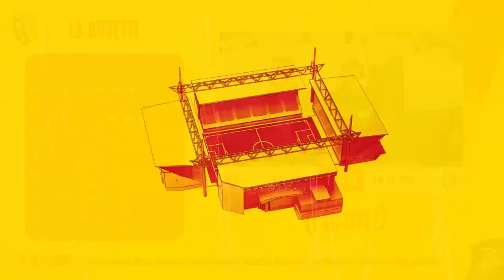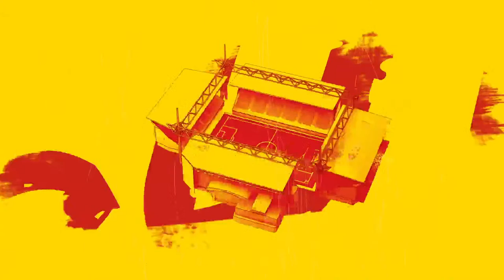RC Live : RC Lens - Lille - Mi-temps2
Suivez RCL- LOSC en direct de Bollaert avec les commentaires de Fabien Simon et Didier Sénac.
C'est le RC Live !